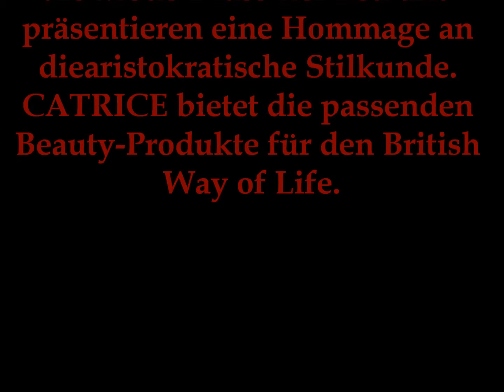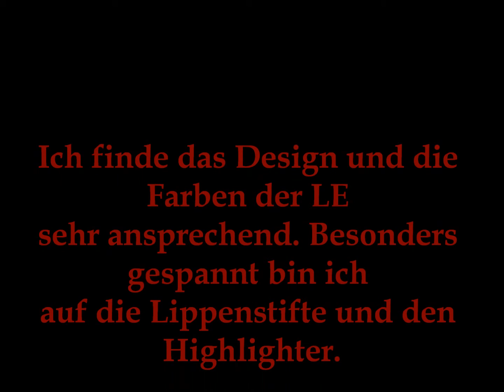Preview Limited Edition „Check & Tweed" by Catrice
Hier stelle ich euch die Produkte der Catrice "Check & Tweed" LE vor die ab mitte September erhältlich sein wird.